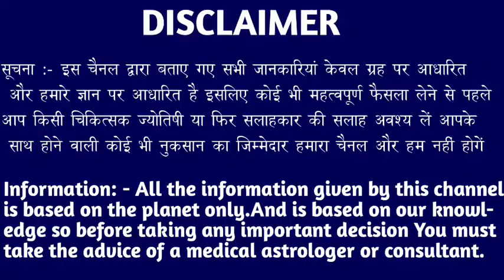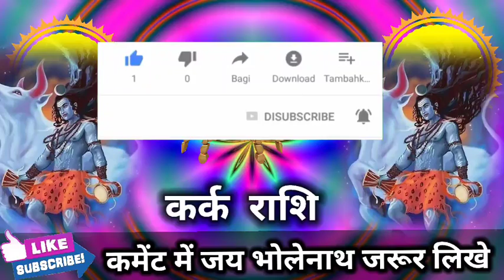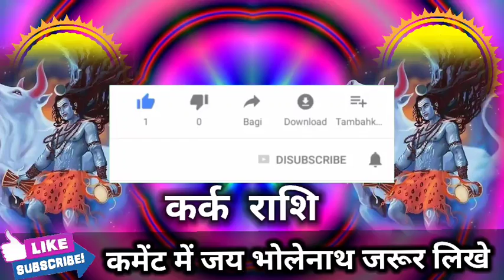कर्क राशि वालों 4, 5, 6, 7, 8, 9, 10 नवंबर 2022 तुम्हारा हर सपना सच हो जाएगा। Kark Rashi